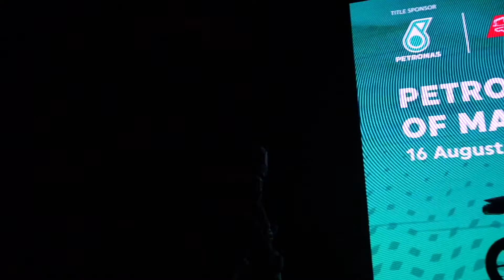PETRONAS MOTOGP 2022 Launching Highlight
PETRONAS MOTOGP 2022 Launching @Malaysia Filharmonik Orkestra, KLCC, 17th August 2021.